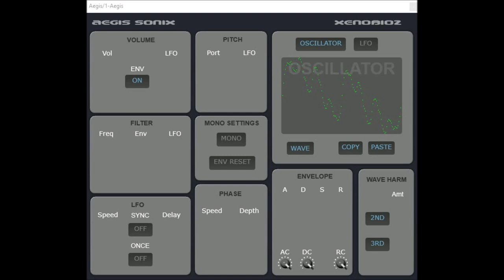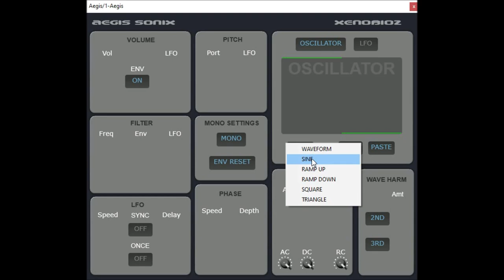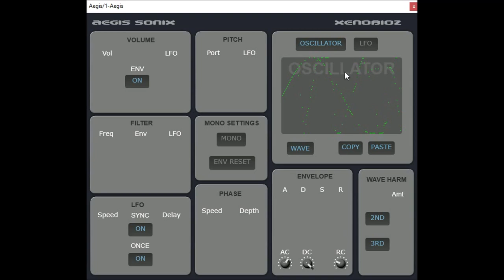Aegis Sonix by Xenobioz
Aegis is inspired by the old Amiga 500 softsynth